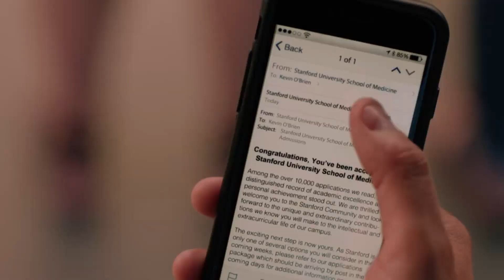Chesapeake Shores - Trace Riley Band - Freefall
Season 2 Episode 4 and 10

Jesse Metcalfe - Trace Riley
Brittany Willacy - Leigh Corley